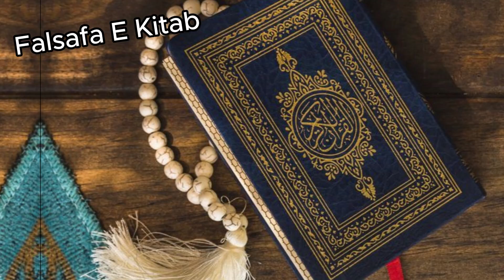Qaroon ka khazana aur uska anjam ka waqia | Treasure of karun | Qaroon aur musa ka apas main taluq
Qaroon(Korah) is mentioned in the Quran by the name of Qarun. He lived at the time of Prophet Musa (AS) and was among the people of Hazrat Moosa a.s(Bani israel). He is recognized as wealthy, and became very arrogant due to his pride and ignorance. He gave the credit of his wealth to his knowledge instead of to Allah. The Quran states he was punished due to his extreme arrogance by being
swallowed by earth along with all his great material wealth.